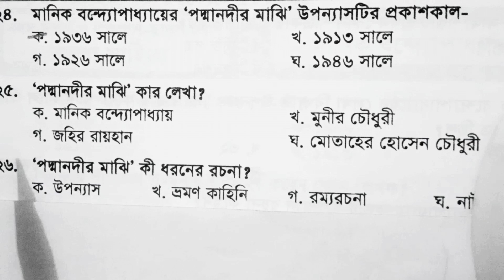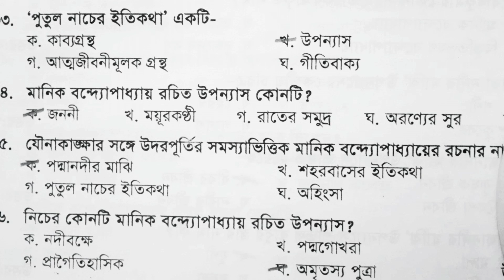মানিক বন্দ্যোপাধ্যায় সম্পর্কিত Mcq প্রশ্ন | Manik Bandopadhyay Mcq.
মানিক বন্দ্যোপাধ্যায় সম্পর্কিত বাছাই করা mcq প্রশ্ন | বিগত ৪০ বছরে বার বার বিভিন্ন পরীক্ষায় আসা গুরুত্বপূর্ণ mcq প্রশ্ন,পার্ট - ০২.

This video is Manik Bandopadhyay related special MCQ question, part- 02. It helps to all competitive examination for all candidates. bangla banglagrammar banglamcq @AllJobDestination